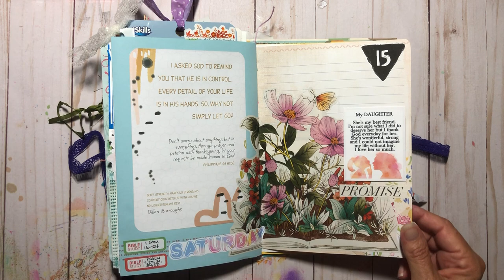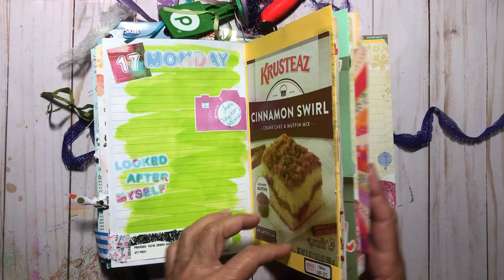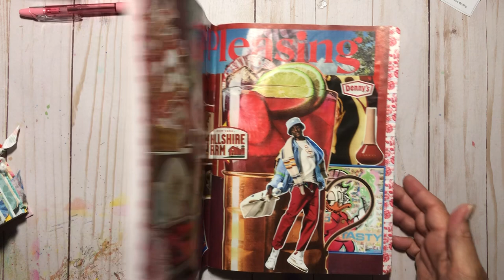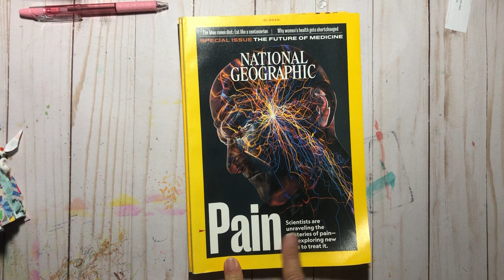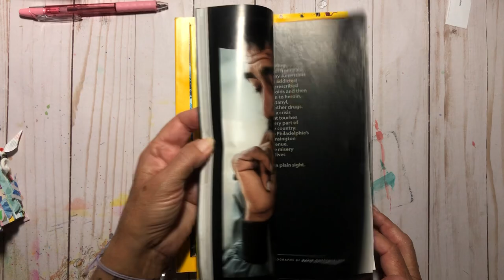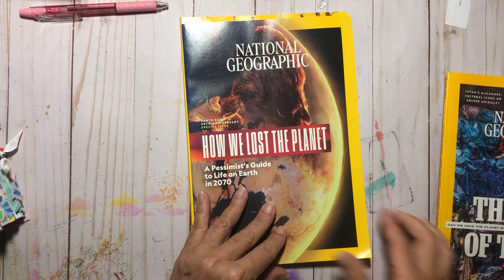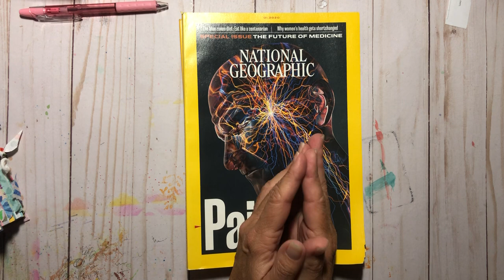💭Ramble Session 296 || Most Things Are Fixable...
✨Materials I Use Frequently: